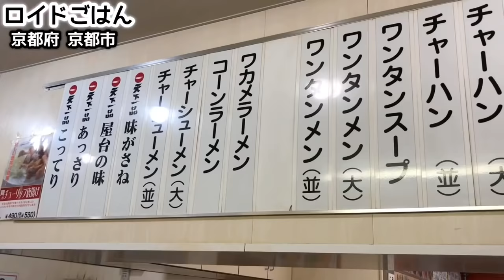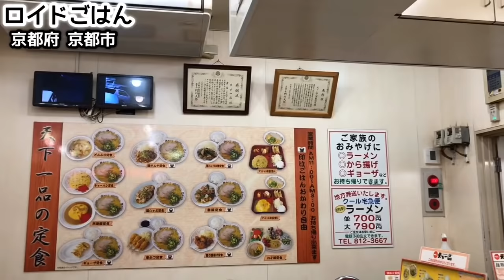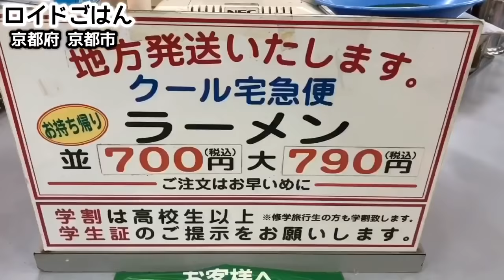【天下一品】こってりニンニク濃厚ラーメンをライスで大食い！【二条駅前店】飯テロ ramen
今回のロイドごはんは、京都のソウルラーメン！『天下一品二条駅前店』です！京都白川に本店がある天下一品はそもそも小さな屋台からスタートしたお店ですが、今や全国にもお店を展開する一大チェーン店になっています。中でも人気なのはドロっとした濃厚なスープが特徴の『こってり』です！鶏白湯をもっと濃厚にした少しザラつきのある食感のスープに少し角ばったやはりザラっとした麺に絡みつきます！あの濃厚さが苦手…という方には「あっさり」「ミックス」といったチョイスもできますし、逆にもっと濃厚が良い方は『超こってり』を提供してもらえる店舗もあるそうです。また、麺の太さも店舗によっては細麺が選べたりするとのこと。今夜はいつもの『こってりラーメン』にライスをプラスして、お腹いっぱい頂いてきました！さぁ、それでは深夜の飯テロ、動画スタートです！